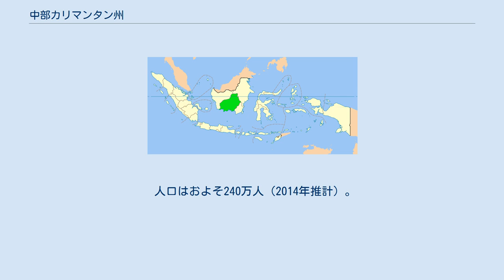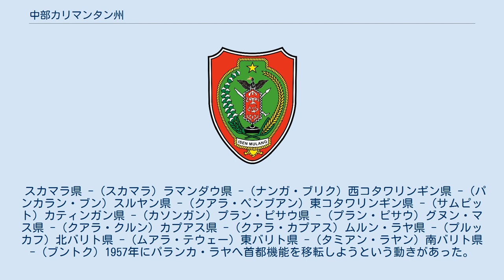中部カリマンタン州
中部カリマンタン (ちゅうぶカリマンタンしゅう、インドネシア語：Kalimantan Tengah, 略：Kalteng) は、インドネシアの州。
州都はパランカ・ラヤ。
カリマンタン島(ボルネオ島のインドネシア側) にある5つの州のひとつ。
 人口はおよそ240万人（2014年推計）。
1990年から2000年には年平均2.7%という、インドネシア全州の内で非常に高い人口増加率を記録した。
 同州は1950年代にイスラム教徒の多い南カリマンタン州から、ダヤク族が自治権を求めて分離し、同州が形成された経緯がある。
そのため他の地域に比べて、ダヤク族の人口割合が多い。
 中部カリマンタン州は13の県と1つの市部に分けられている。
 スカマラ県 - (スカマラ) ラマンダウ県 - (ナンガ・ブリク) 西コタワリンギン県 - (パンカラン・ブン) スルヤン県 - (クアラ・ペンブアン) 東コタワリンギン県 - (サムピット) カティンガン県 - (カソンガン) プラン・ピサウ県 - (プラン・ピサウ) グヌン・マス県 - (クアラ・クルン) カプアス県 - (クアラ・カプアス) ムルン・ラヤ県 - (プルッカフ) 北バリト県 - (ムアラ・テウェー) 東バリト県 - (タミアン・ラヤン) 南バリト県 - (ブントク) 1957年にパランカ・ラヤへ首都機能を移転しようという動きがあった。